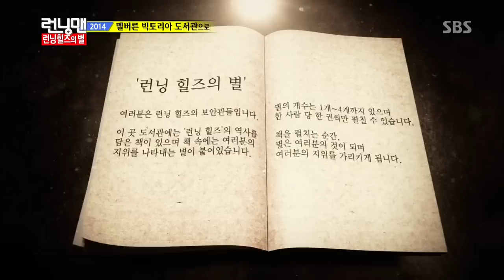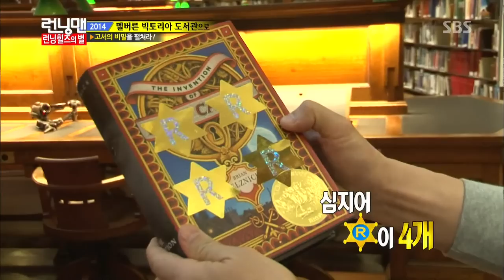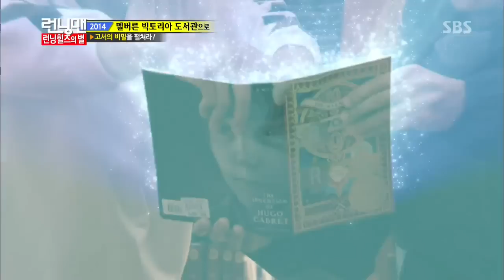멜버른[Melbourne] 빅토리아 도서관 @런닝맨 140330